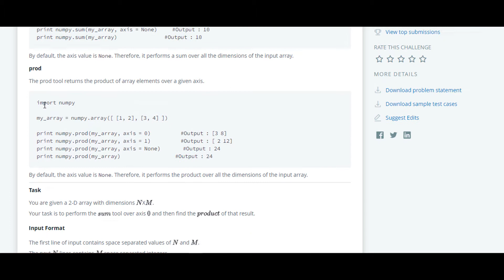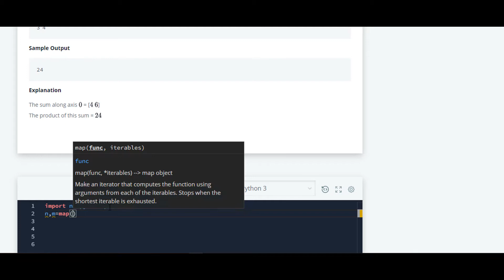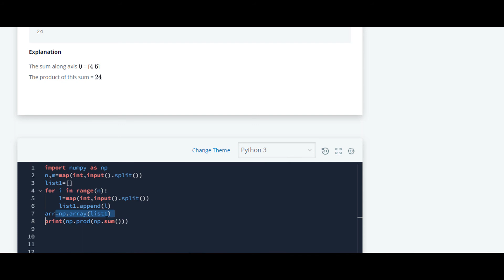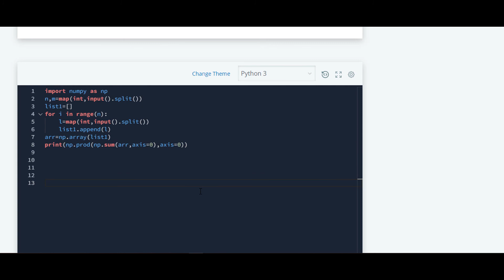Sum and Prod | Hackerrank Python Solution | English Explanation